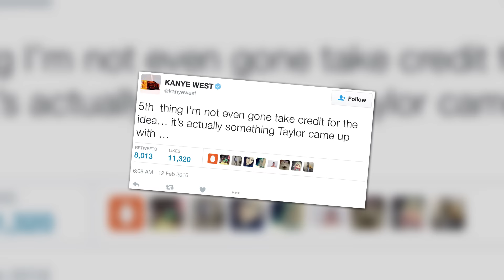Kanye West Defends Controversial Taylor Swift Lyric, Responds to Backlash | Splash News TV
Kanye West defends his "sex" with Taylor Swift lyric, and he "made her famous," claiming that Taylor actually came up with the lyrical concept.